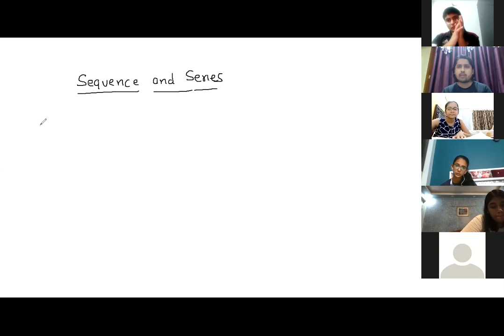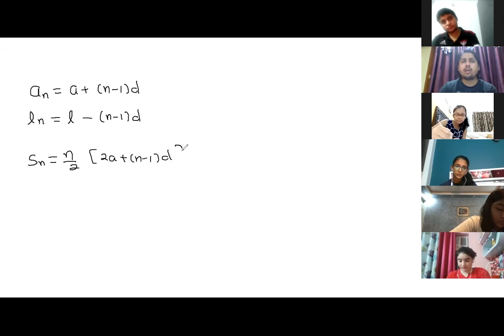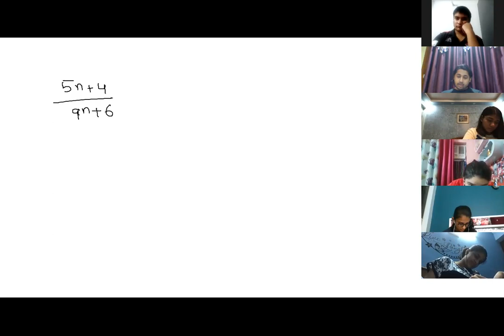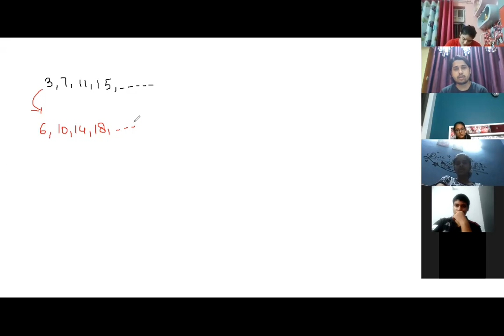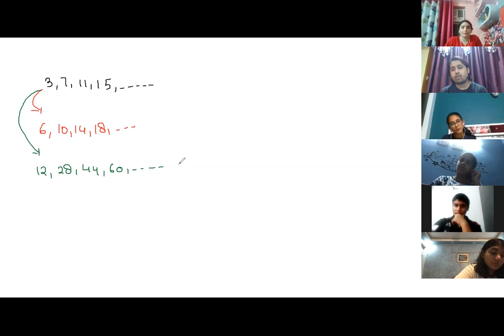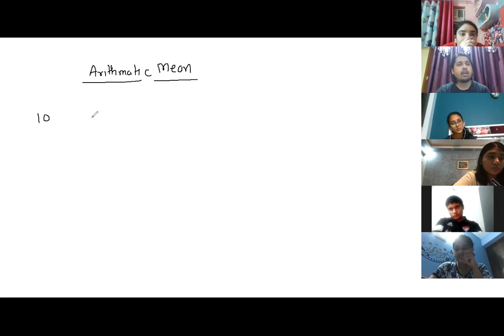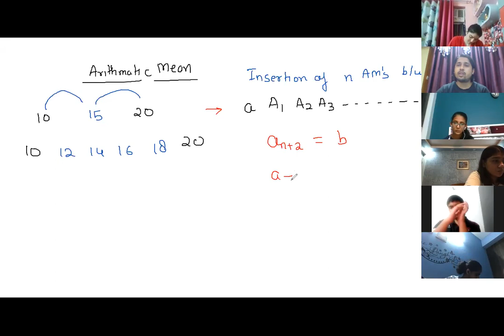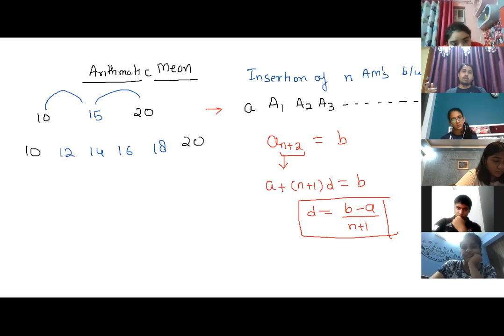ILC 11 Math ( Sequences and Series 1 )